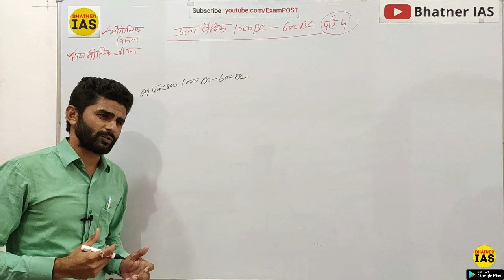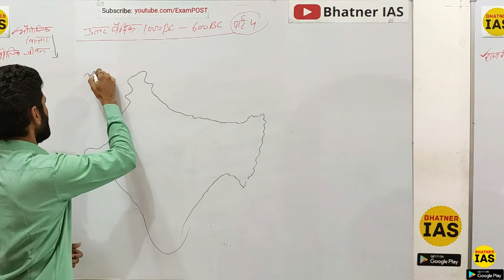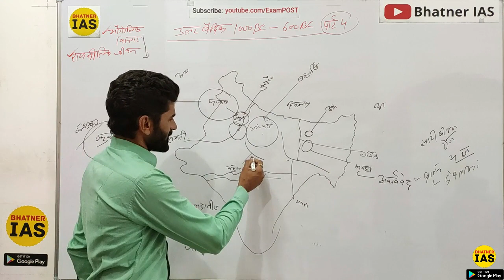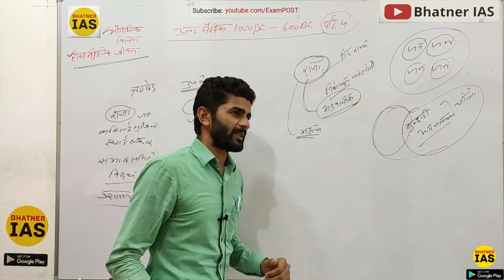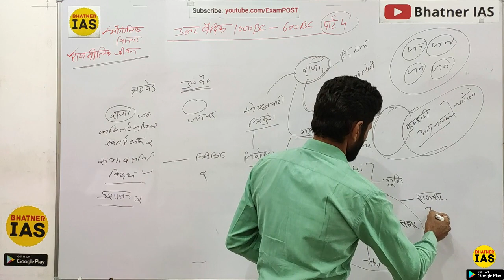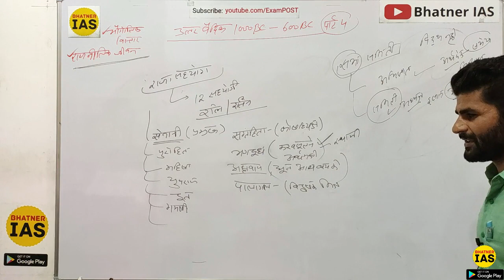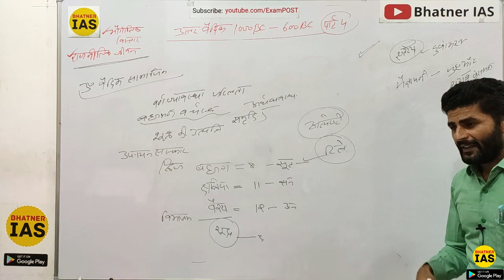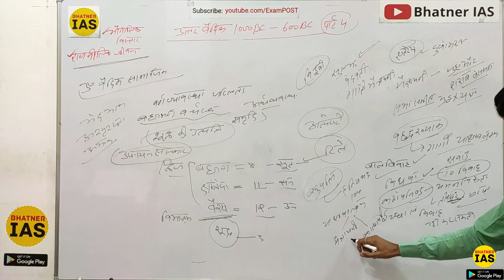Vedic Period (Part 4) / वैदिक काल पार्ट 4)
Post Vedic Period, later vedic Preiod, उत्तर वैदिक काल ...